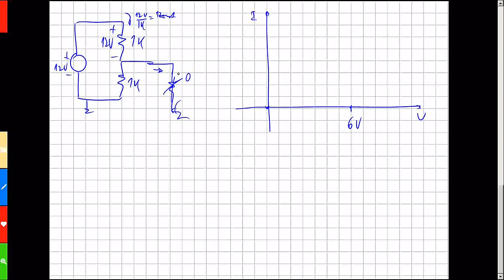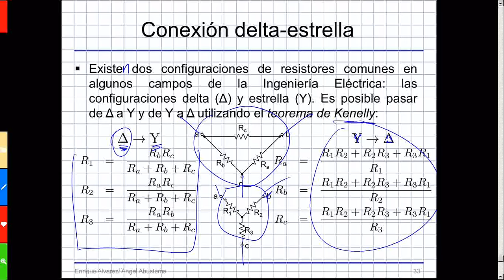Otra Tertulia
Resistencia equivalente; superposición